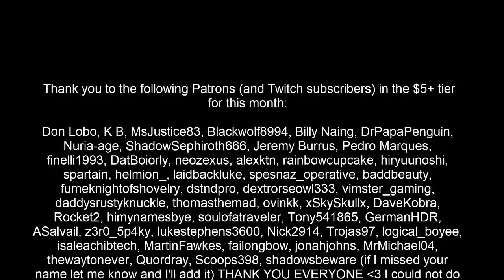Let's Play The Messenger BLIND [Part 1] - Ninja Gaiden & Shovel Knights Baby